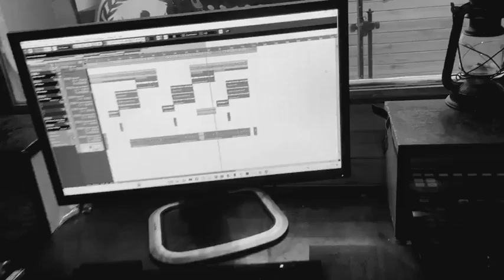Ambition by Neros04 ( studio session)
FREE Lil baby type beat Right On
Neros04 _Ambition